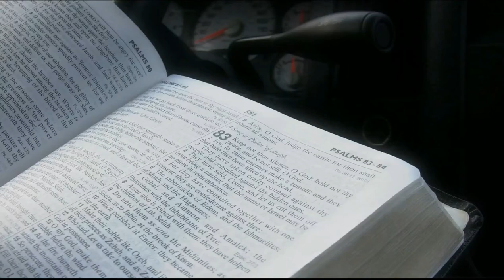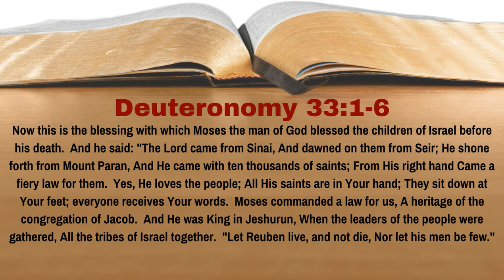What Did Moses Say To Israel Before Climbing Mount Nebo? [Deuteronomy 33:1-6][Lesson 103][WTTB]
Before climbing Mount Nebo, Moses had one final benediction that he wished to offer for Israel.  This benediction will cover the entire chapter.  What was this final benediction?  In Lesson 103 of our study of Deuteronomy we learn the answer to this question.